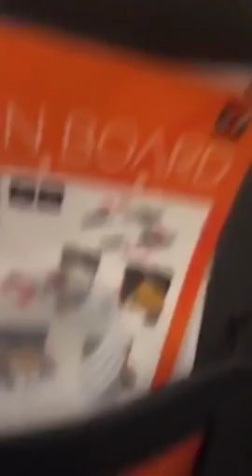Bloqué au Findel, il met le feu avec son accordéon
LUXEMBOURG - Lors d'un vol qui ne décollait vers Porto, le Pétangeois David Pontes s'est servi de son instrument pour détendre l'atmosphère. Pour le plaisir des passagers.